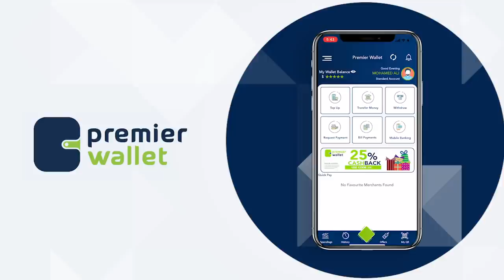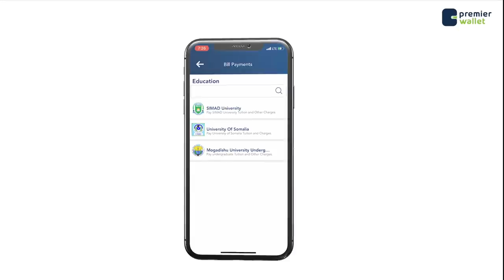Cabdulaahi Sheekh 'In wax la mucaaradaa waxey ku qorantahay Dastuurka, laakiin dumin kuma qorna''